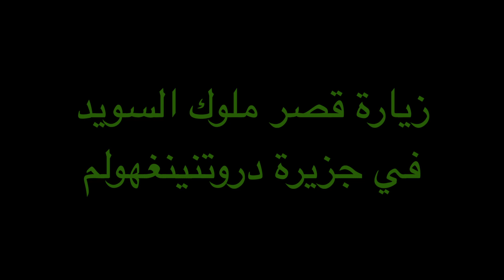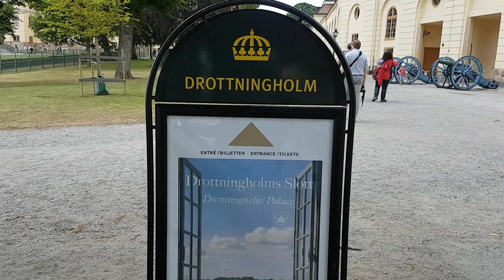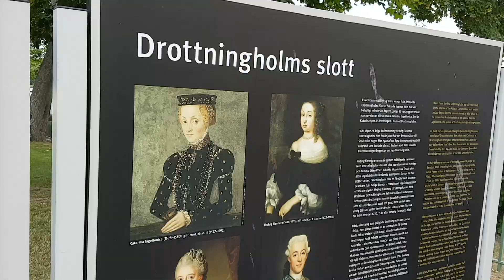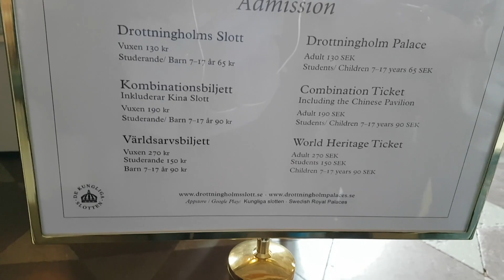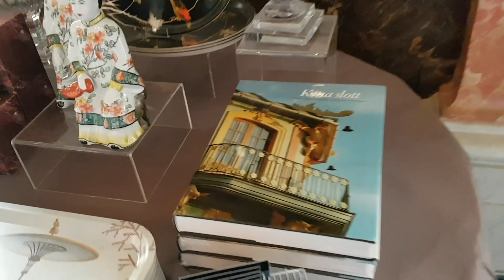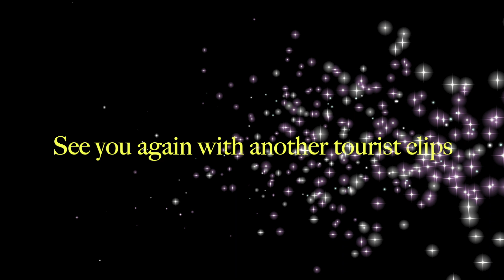زيارة قصر ملوك السُّويد في دروتنينغهولم (@) Visit the Palace of the Swedish Kings in Drottningholm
تم التصوير والتعليق في شهر يوليو من صيف عام 2017 م .